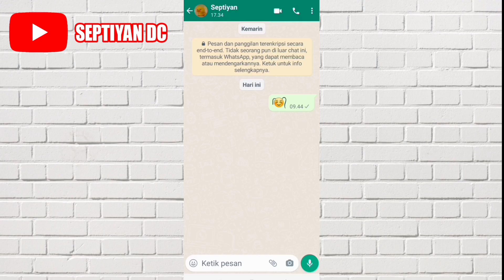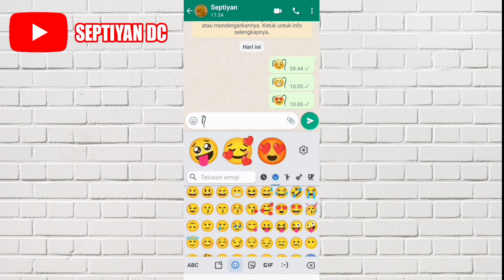Cara Membuat Emoji Ada Rambutnya / Emoji Berambut Viral di TikTok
Di video ini aku akan membagikan video mengenai Cara Membuat Emoticon Berambut Tanpa Aplikasi.

Oke silahkan tonton video ini sampai habis supaya tidak ada Cara Bikin Emoticon Ada Rambutnya yang terlewatkan.